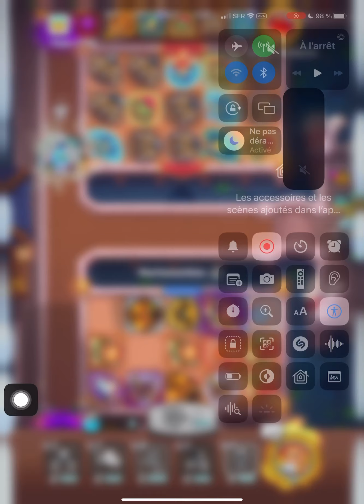Wow. Just wow